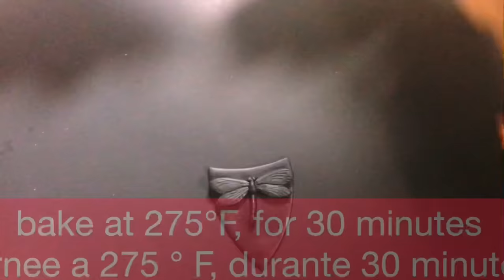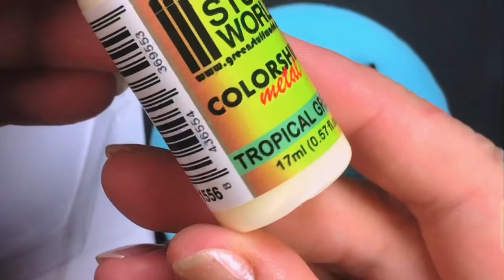DRAGONFLY PENDANT MADE OF POLYMER CLAY , DRY FLOWERS AND METAL COLOR SHIFT PAINT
Clay and Resin Art . DIY Project.
POLYMER CLAY JEWELRY .  Pendant TUTORIAL.
In my video I will show you how to create color shift effect on polymer clay using metallic paint and  Resin and how to use the dry flowers in resin to get beautiful nature look.

All my creations for you my subscribers from all my heart !
Thank you so much for following me.

You will need the following supplies:

• Polymer clay ( Sculpey Premo) - black
•Clay Blades: Flexible and Stiff.
•Uv resin
•Uv resin lamp
• Dry flowers
•Cutters
• Metallic paint ( Green Staff World)
• Silicon mold Dragonfly
• Brash
Round connector charm (gold)
Oven